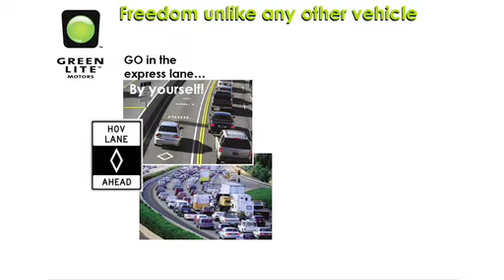GreenLite Motors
GreenLite Motors, "100MPG Commute Vehicle in a Car + Motorcycle Design", is one of the 12 Cleantech Open 2009 Business Competition finalists.